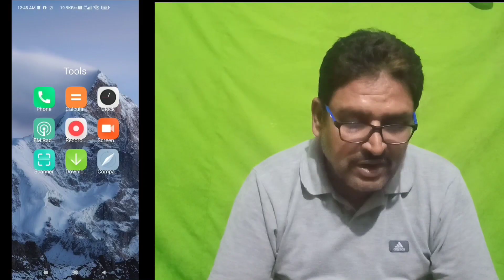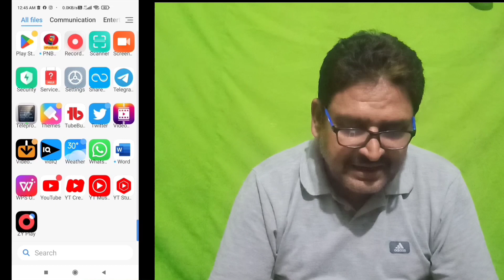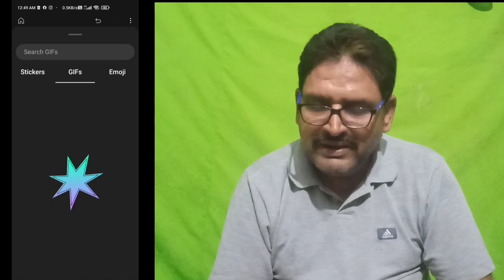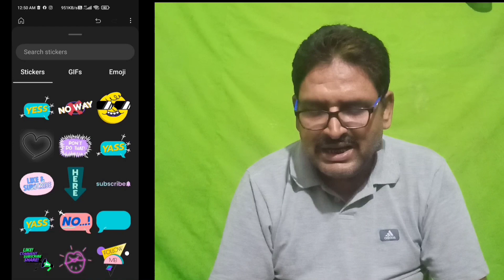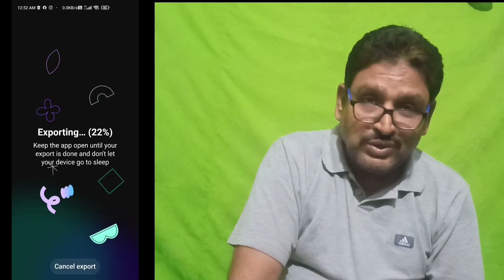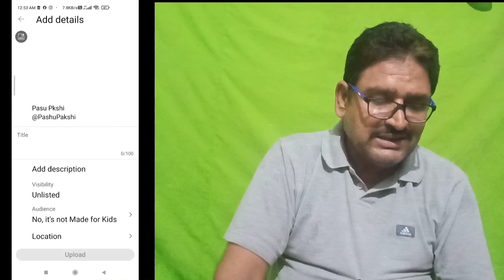youtube create | yt create app | you tube video editing app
yt create app | youtube create app | you tube video editing app | youtube create

यह मेरी वीडियो youtube  के द्वारा लांच की गयी यूट्यूब वीडियो एडिटिंग एप्प  youtube create app की पहली हिंदी में ट्यूटोरियल वीडियो है
आशा है कि इस वीडियो से बहुत कुछ आपको सीखने को मिलेगा

youtube app
yt create
yt create app
youtube create
youtube create app
you tube video editing app
youtube video editnig app in hindi

video editing
kinemaster
kinemaster editing
kinemaster video
vn video editor
vn editor
power director